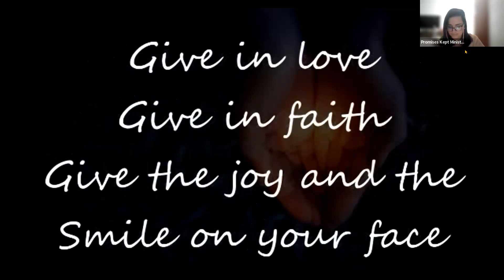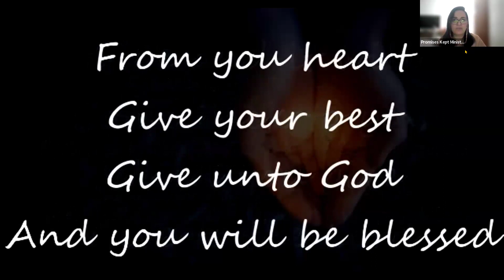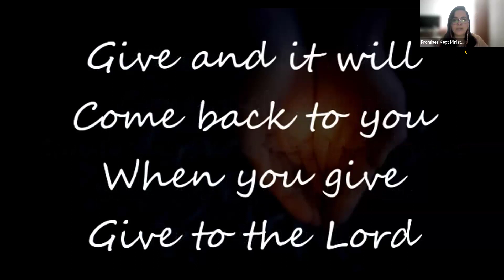Promises Kept Ministry Church 1/7/2024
The Benefits of Jesus Christ Week I